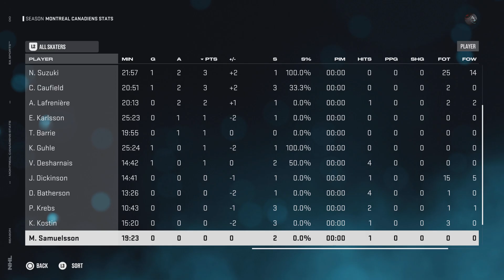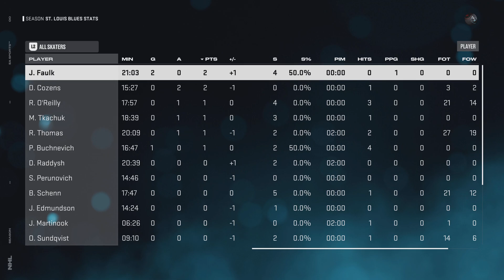ACHL Recap: November 14th (11/14)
Join the ACHL discord!